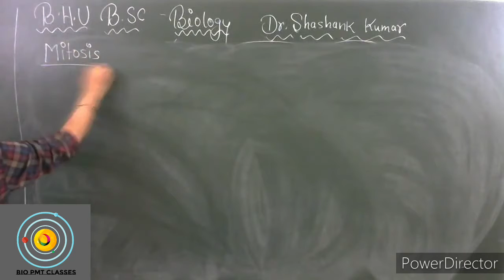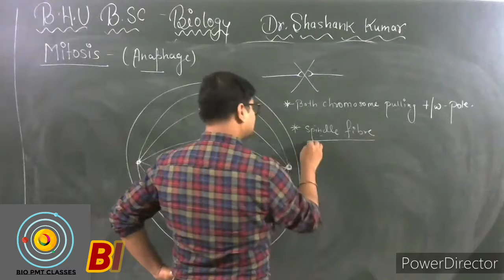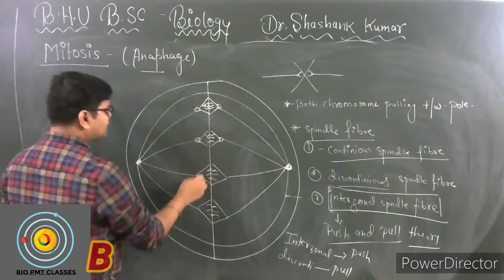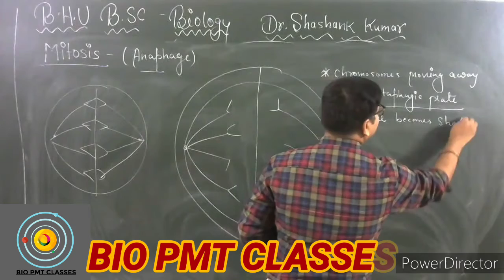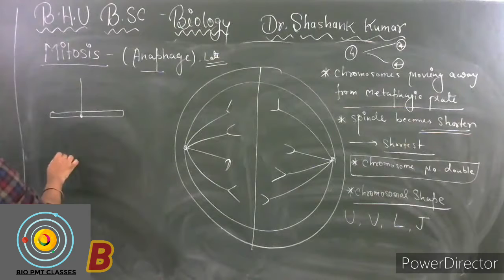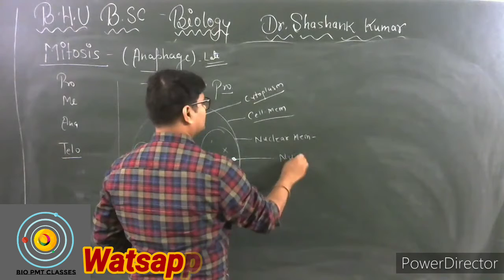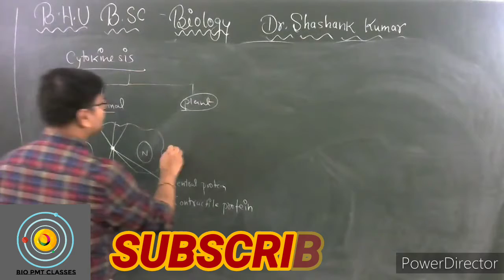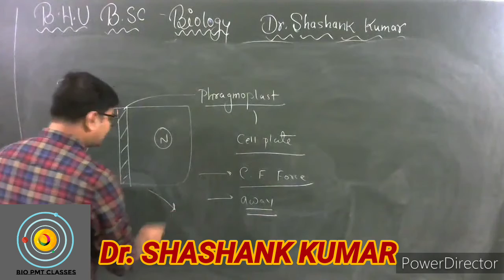cell division // NEET //NTA //BHU// BSc //nursing //foundation //DR. Shashank Kumar// latest//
COURSE DESCRIPTION:

Course is specially designed for most competitive and prestigious Medical Entrance Exams of the INDIA like NEET/AIIMS/JIPMER/JKCET and other state level Pre-Medical Exams. The course is conducted by highly experienced faculty team. Course contains exhaustive classroom coaching fortified with Mock Tests, Practice assignments. Well researched study material is backed with huge and important question bank.